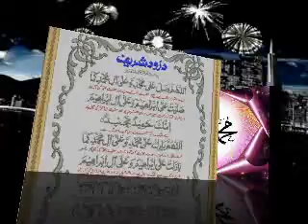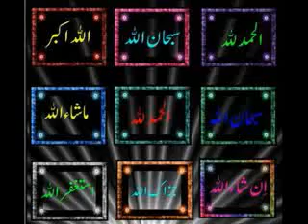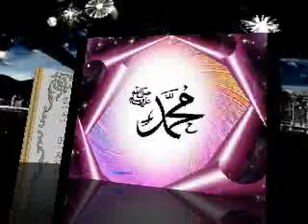" INSYA ALLAH " ( WELDAN ARIFIN )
VIDEO__ BUNDANYA HIELDA AMALIA "